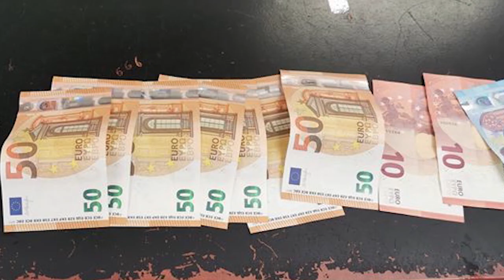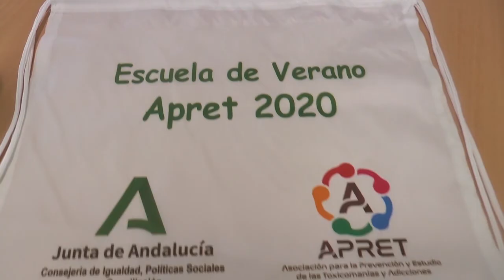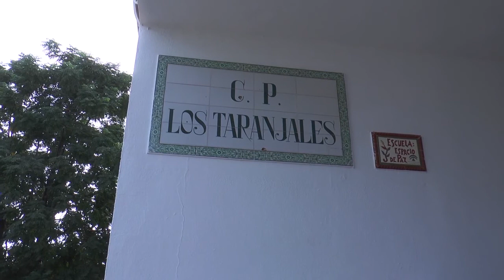RESUMEN DE MEDIOS 11 8 20